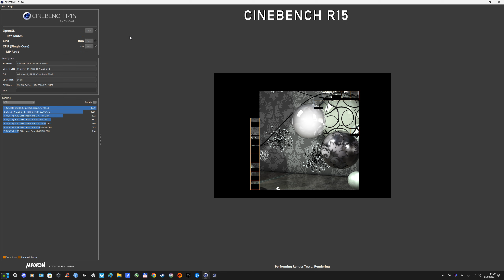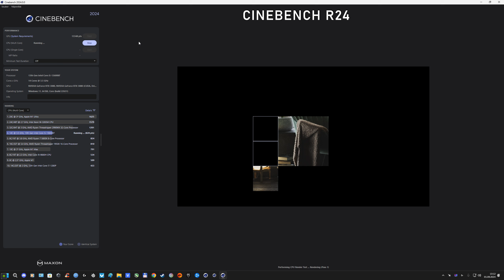Cinebench R15 / R23 / R24: 13600K 5.2Ghz [Hyper-Threading Off]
Cinebench R15 ( 00:00 )
R15 Without Record ( 00:21 )
Cinebench R23 ( 00:25 )
R23 Without Record ( 00:53 )
Cinebench R24 ( 00:57 )
R24 Without Record ( 01:33 )

PC Setup:
-- MB: ASUS PRIME Z790-P D4 (Asus OC Profile)
-- CPU: i5-13600K 6P-Core: 5.2GHz (Hyper-Threading - Off) / 8E-Core: 4GHz / Ring Clock: 4.5GHz / Voltage: 1.2V / Level Load Line: 7
-- CPU Coller: Be quiet! Silent Loop 2, 280mm / Fan Speed: AIO PUMP -  2770RPM / FAN: 1040RPM
-- GPU: PALiT RTX 3080 GamingPro 10GB GDDR6X / Core Voltage: +20% / Power Limt: 102% / Core Clock: +40MHz / Fan Speed: 70% - 2600RPM
-- RAM: Crucial Ballistix Red DDR4 2x16GB / Clock Speed: 3466MHz / Timing: CL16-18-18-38 / TRFC 607 / Voltage: 1.35V
-- PSU: Cooler Master MWE 750 Bronze - V2 - 750W
-- Monitor: Asus PG278QE 2560x1440 144Hz G-SYNC
-- PC Case: Corsair Graphite 780T
-- OS: Windows 11 Home

1) SSD: Samsung 980 Pro NVME (PCIE 4.0) 500GB
2) SSD: Samsung 980 Pro NVME (PCIE 4.0) 2TB
3) SSD: Kingston A2000 M2 (PCIE 3.0) 1TB

Overlay: MSI Afterburner 4.6.5 / RivaTuner Statistics Server 7.3.6

Motherboard Bios: 1663
Nvidia Driver: 560.94
Windows 11 Home Version: 23H2 / 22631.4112
Above 4G Decoding: Enabled
Resizable Bar: Enabled

Windows Defender - Core Isolation: Off
Windows 11 Game Mode: Off
Windows Power Plan: High Performance
Hardware Accelerated GPU Scheduling (HAGS): Off
Nvidia Power Management Mode: Optimal